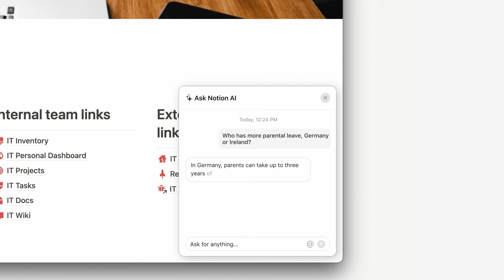Using Notion helps Remote save $485k per year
After growing to over 1000 global employees, Remote had a problem: finding information quickly in their knowledge base was impossible. Switching to Notion changed everything. Now Remote employees use Q&A to get instant answers to all of their questions in Notion.

Read more about how Remote uses Q&A to operate more efficiently

Try Q&A for free at notion.ai.

Follow us everywhere @NotionHQ